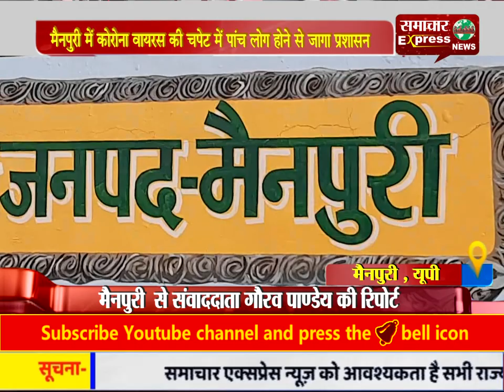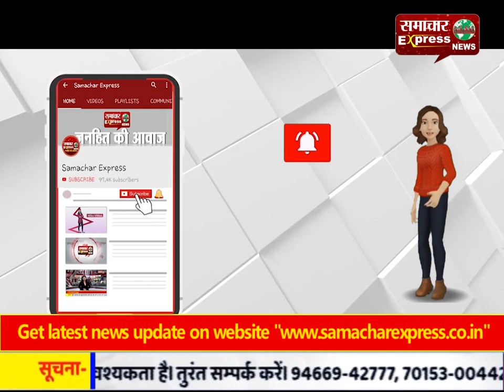मैनपुरी में कोरोना वायरस की चपेट में पांच लोग होने से जागा प्रशासन